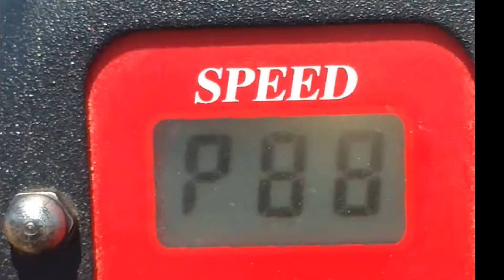Andricson Salvador , Luis Jimenez Y Jesus Silverio Pichando